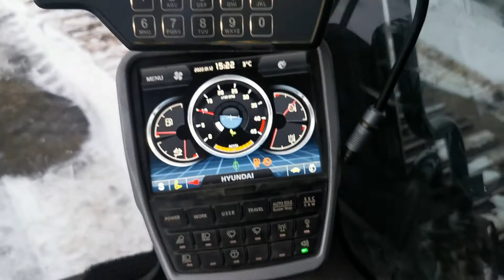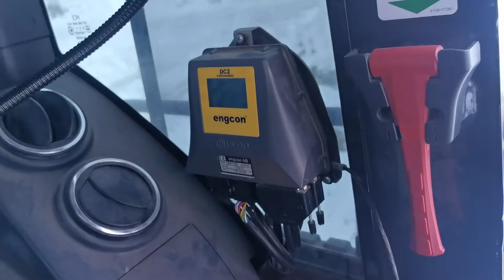Köp Grävmaskin Hyundai HX300 med grävsystem på Klaravik